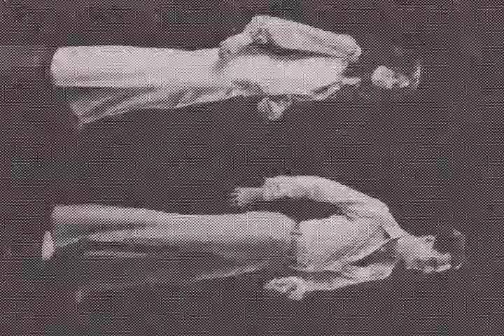"Sunset Vignette"- Man Made Hill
Diskoing the EZ way
featuring Mike Gagne on Kuitar
Vid by Randy
from the 2010 LP "Puzzle Answers" (bennifer edishuns/healing power)